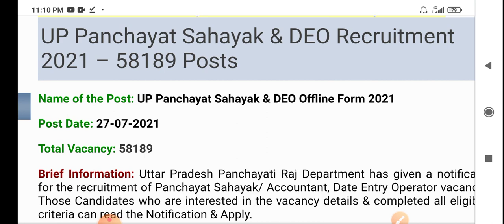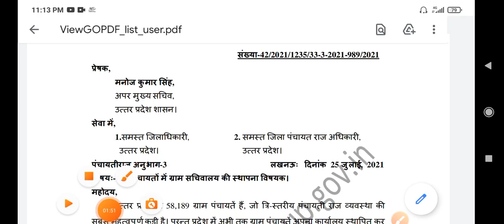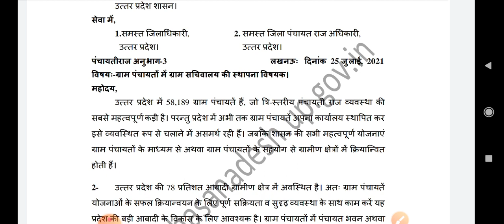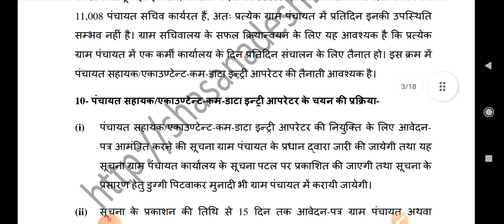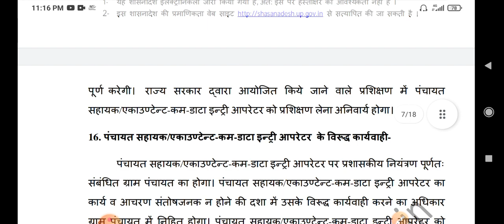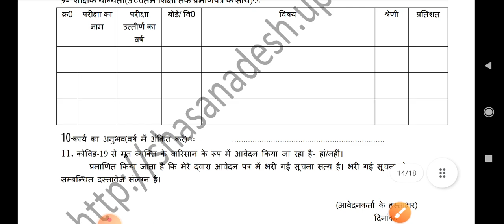UP Panchayat Sahayak Vacancy 2021 | UP Panchayat Cum DEO Ofline Form 2021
UP Panchayat Sahayak & DEO Recruitment 2021 – 58189 Posts

                     Uttar Pradesh Panchayati Raj Department has given a notification for the recruitment of Panchayat Sahayak/ Accountant, Date Entry Operator vacancies. Those Candidates who are interested in the vacancy details & completed all eligibility criteria can read the Notification & Apply.

Up Gram Panchayat Sahayak Vacancy, Computer Data Entry Operator Cum Accountant form Apply
Uttar Pradesh Gram Panchayat Vibhag
Uttar Pradesh Panchayati Raj Department
Panchayat Sahayak/ Accountant, DEO Vacancies 2021